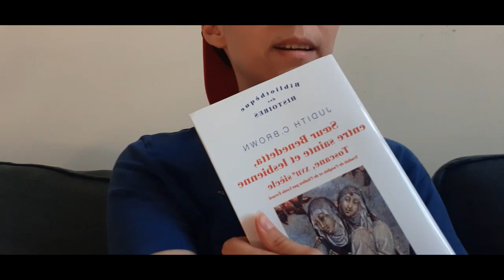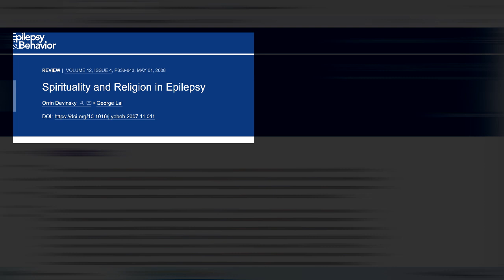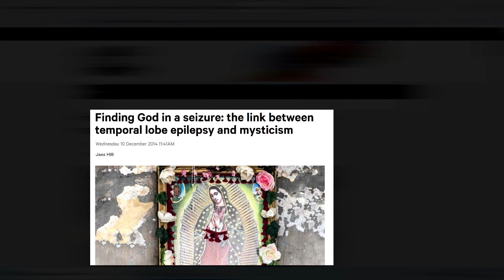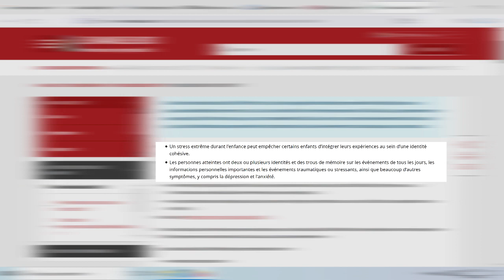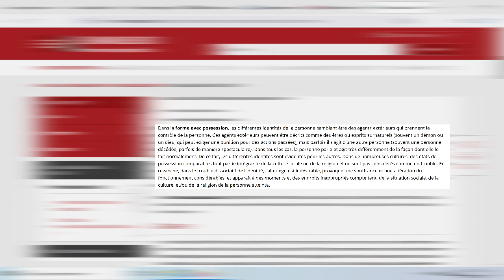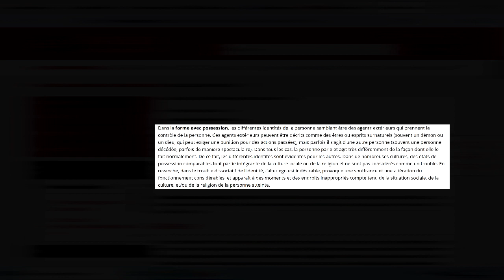La vraie histoire de Benedetta Carlini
Résumé de ce qu'on peut trouver dans "Benedetta, entre sainte et lesbienne" de Judith C Brown.
J'apporte aussi une opinion personnelle sur certains aspects de sa vie.

Sources :
Epilepsie du lobe temporal et mysticisme :
Devinsky, O., & Lai, G. (2008). Spirituality and religion in epilepsy. Epilepsy & Behavior, 12(4), 636-643.
Garcia-Santibanez, R., & Sarva, H. (2015). Isolated hyperreligiosity in a patient with temporal lobe epilepsy. Case reports in neurological medicine, 2015.
Jess Hill (2014). Finding God in a seizure: the link between temporal lobe epilepsy and mysticism. abc.net.au

Trouble dissociatif de l'identité :
Trouble dissociatif de l'identité. Manuel MSD version pour le grand public